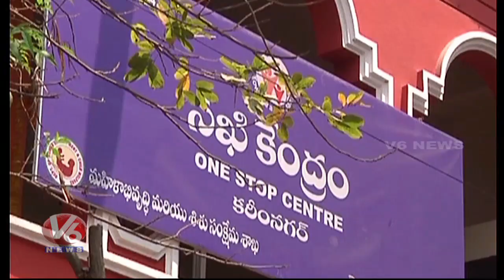Minister Etela Rajender Inaugurates Sakhi/One Step Centre In Karimnagar | V6 News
Minister Etela Rajender Inaugurates Sakhi/One Step Centre In Karimnagar.